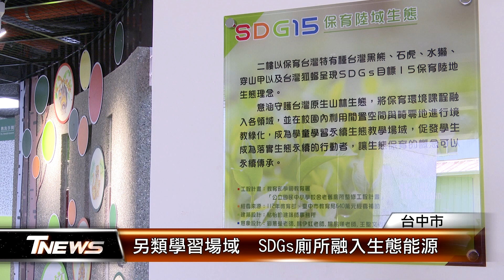另類學習場域 SDGs廁所融入生態能源│T-NEWS聯播網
廁所不再只是廁所，也是校園新亮點！台中塗城國小為了讓師生有更好如廁環境，爭取640萬經費，將南棟1到4樓廁所重新翻修，改造成SDGs議題景觀廁所，包含生態保育和能源等4項，讓教育無「所」不在。